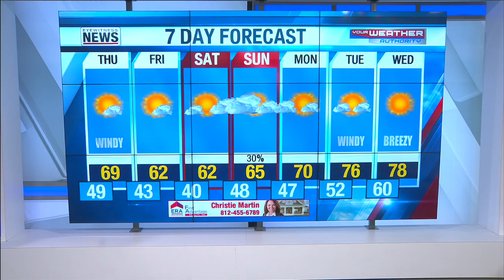Wayne's Detailed Forecast - September 30, 2020